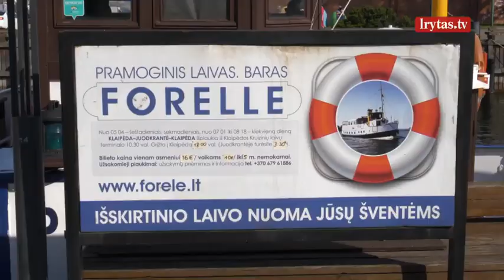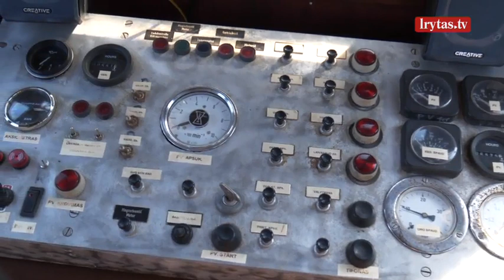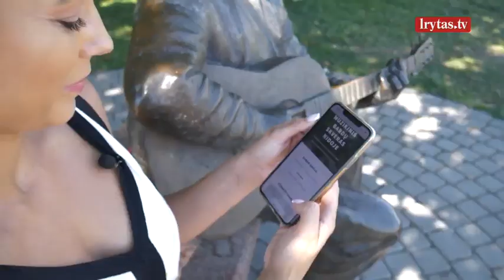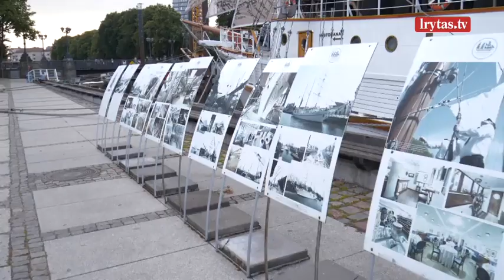Pagaliau savaitgalis 2020-08-01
„Pagaliau savaitgalis“ – tai pažintinė ir kartu pramoginė televizijos laida, kurios vedėja Goda Sabutytė-Alijeva kvies žinomus žmones atrasti pačias gražiausias Lietuvos vietas, turiningai praleisti savaitgalį ir kartu patirti daug pozityvių emocijų. Laida „Pagaliau savaitgalis“ kiekvieną šeštadienį 10:30 val. per „Lietuvos ryto“ televiziją.